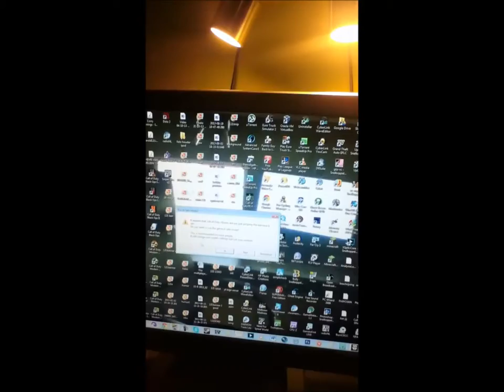GHOSTS+FRAPS=Mijn probleem na de patch , WHY??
bedankt voor het kijken naar deze video en vergeet niet om even op dat groene duimpje te klikken DAT STEUNT ME ENORM
BEDANKT